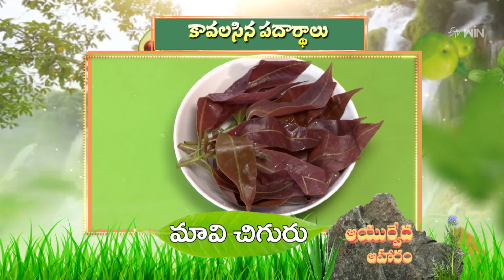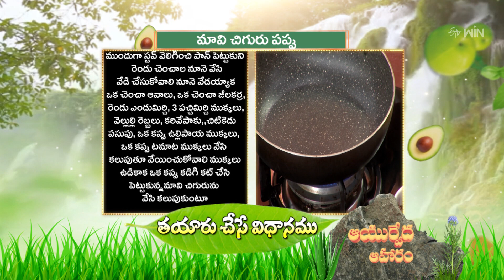Mavi Chiguru Pappu | Ayurveda Aaharam | 23rd March 2024 | ETV Abhiruchi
మావి చిగురు పప్పు - శరీరానికి చలువ చేసే ఆయుర్వేద ఆహారం

Mavi Chiguru Pappu is a lavish dish prepared using mango leaves, boiled red gram, green chilies, curry leaves, rock salt, and other essential ingredients.